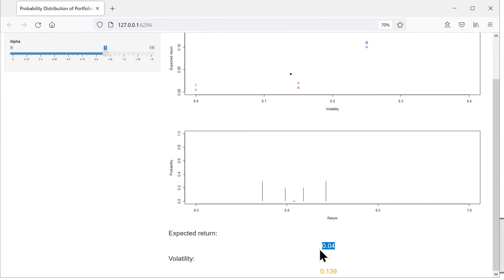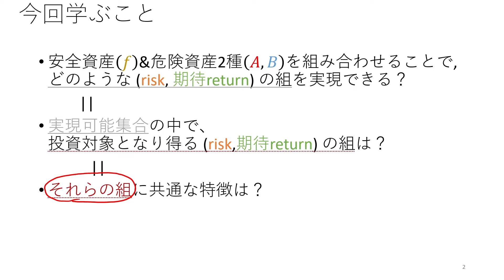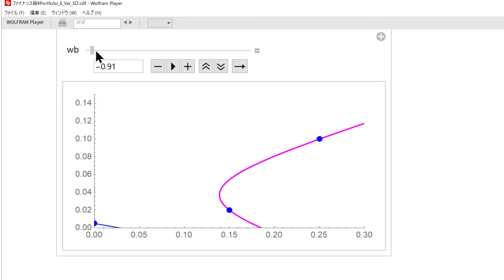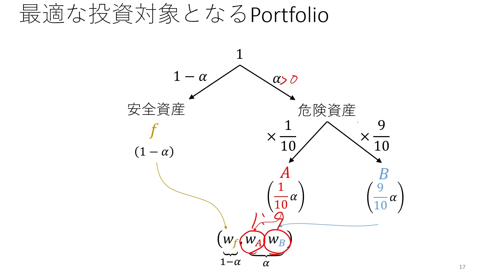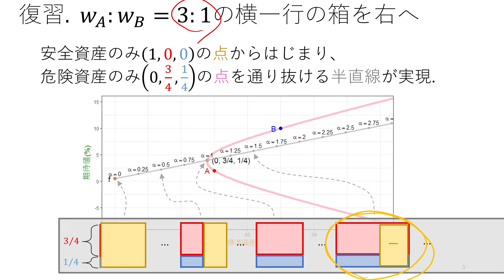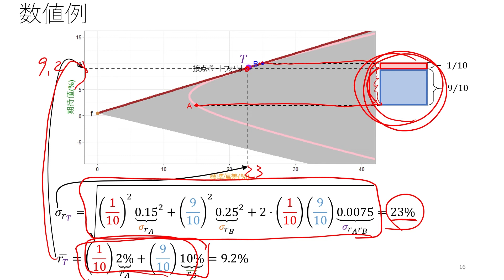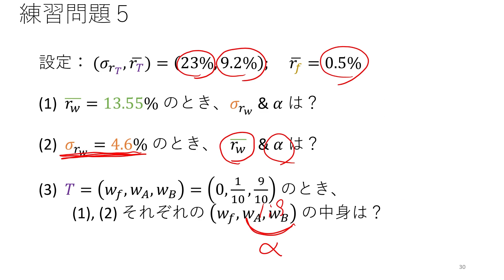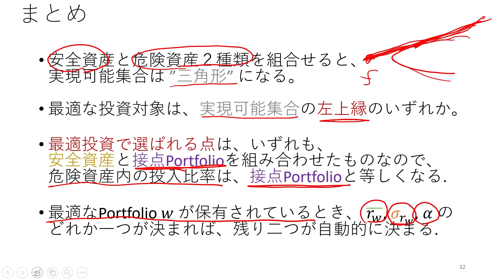ファイナンス論2022 第11回 接点ポートフォリオと最適投資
0:00 前回の復習と今回学ぶこと
12:38 実現可能集合の導出
24:10 最適投資
41:46 Portfolioの中身と(risk, 期待return) の関係
57:06 練習問題５
1:04:35 まとめ